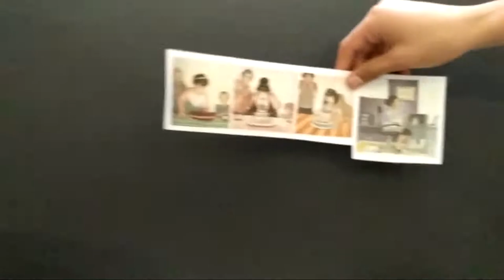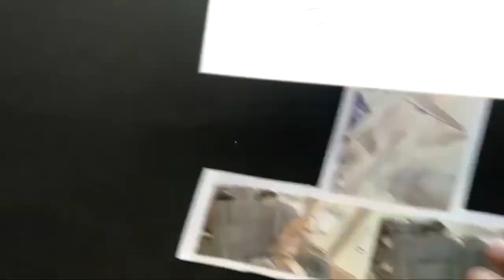SANTA FAMILIA Booktrailer - KURTZEBARRI - 7 taldea